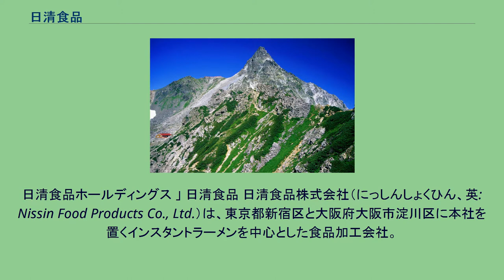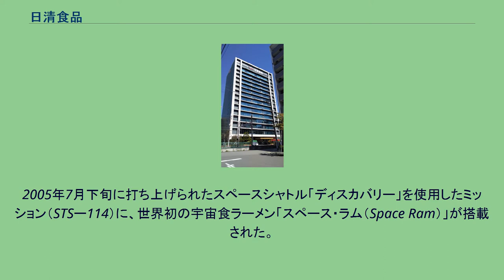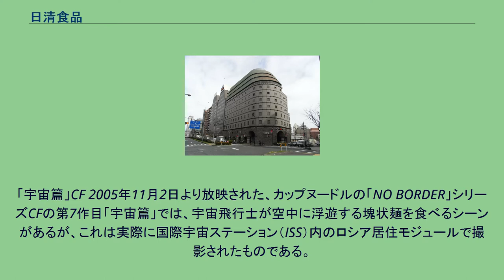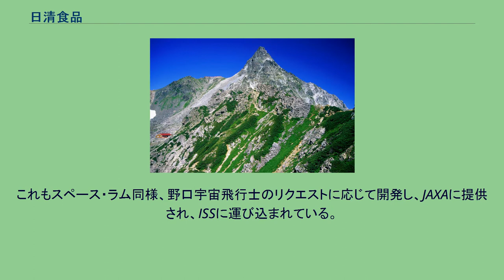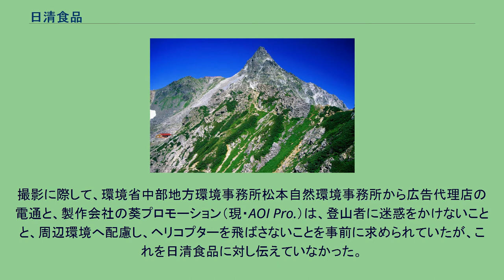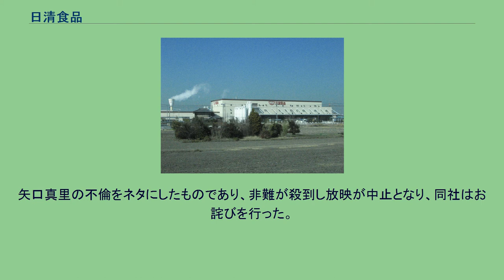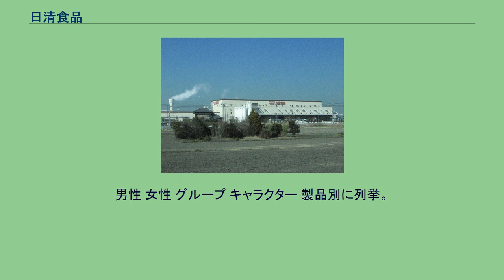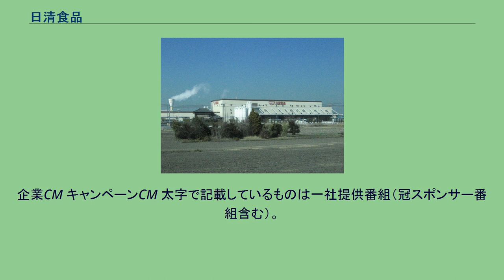日清食品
日清食品ホールディングス 」 日清食品 日清食品株式会社（にっしんしょくひん、英: Nissin Food Products Co., Ltd.）は、東京都新宿区と大阪府大阪市淀川区に本社を置くインスタントラーメンを中心とした食品加工会社。
日清食品ホールディングス（持株会社）の子会社である。
1948年9月4日「中交総社」として設立され、1958年「日清食品」として引き継がれた。
創業者の安藤百福によってインスタントラーメンの草分けのひとつである「チキンラーメン」が開発された。
「日々清らかに豊かな味をつくる」という創業者・安藤百福の言葉が社名の由来となっており、日清製粉グループ、日清オイリオグループ、日清医療食品や日清紡ホールディングスとは資本・人材含め一切無関係である。
2008年10月1日に持株会社体制に移行し、（初代）日清食品株式会社は日清食品ホールディングス株式会社に商号変更した。
現在の日清食品株式会社は同社傘下のドライ商品事業会社として、持株会社化と共に会社分割方式で設立された。
日清食品では以下の4冊を発行している。
営業拠点については日清食品HPの会社情報を参照。
関東工場（茨城県取手市） 袋入りめん カップめん スープ レンジ調理商品 レンジ商品のブランド名は日清Chin（ニッチン）。
その他の現行商品 共通（現行商品） 補足（現行商品） 「ごんぶと」「どん兵衛」などの一部商品では、「東日本向け」「西日本向け」などの地方向けバージョンが存在し、パッケージやふたに「W」「E」など判別用の記載があり、見分けることが可能。
どん兵衛のバージョンについては「どん兵衛#東西商品の相違点」を参照。
袋入りめん など カップめん など その他 一時期、スナック菓子を製造販売していたことがある。
菓子部門は現在日清シスコが請け負っている。
など 現在 過去 宇宙食開発の取り組みは、創業者・安藤百福の「人間はどこに行っても、どんな環境でも食べなければならない。宇宙に行っても同じ。」という思いから始まった。
2005年7月下旬に打ち上げられたスペースシャトル「ディスカバリー」を使用したミッション（STSー114）に、世界初の宇宙食ラーメン「スペース・ラム（Space Ram）」が搭載された。
宇宙航空研究開発機構（JAXA）と共同で開発したもので、宇宙船内という特殊な環境下でもラーメンが楽しめるという画期的なものである。
特徴は以下の通り。
「宇宙篇」CF 2005年11月2日より放映された、カップヌードルの「NO BORDER」シリーズCFの第7作目「宇宙篇」では、宇宙飛行士が空中に浮遊する塊状麺を食べるシーンがあるが、これは実際に国際宇宙ステーション（ISS）内のロシア居住モジュールで撮影されたものである。
このCF撮影は、JAXAやロシア連邦宇宙庁などの全面協力のもと、約2年間の準備期間を経て実現した。
2005年10月1日に打ち上げられたソユーズロケットに撮影機材や特製カップヌードルが搭載され、ISSへ送られた。
実際の撮影に当たっては、地上の管制センターとISSの間で連続最長10分の交信が可能な「リアルタイム・ダウンリンク」を使用して撮影の指示を出す等、一企業のCF撮影としては破格の国際協力が行われた。
この撮影に使われたカップヌードルは、上記の「スペース・ラム」をベースに、CF撮影用としてカップヌードルのロゴなどをパックに印刷した特製のもので、ソユーズへの搭載およびISSへの持ち込み許可などの厳しい基準をクリアしたものである。
2010年3月には、最新鋭の宇宙食として、世界初の宇宙食ちらし寿司「スペース・チラシ」、宇宙食豚しゃぶ「スペース・ブタシャブ」、端午の節句用の宇宙食柏餅「スペース・カシワ」を開発。
これもスペース・ラム同様、野口宇宙飛行士のリクエストに応じて開発し、JAXAに提供され、ISSに運び込まれている。
なお、これらの宇宙食は2010年3月27日より東京・大阪で行われているイベントにも展示された。
2010年7月に「ラ王」を8月で生産終了することを発表し「ラ王追湯式典」と題したイベントを大々的に展開したのち、8月2日に生産終了後、1か月もたたないうちに新「ラ王」を発売したが、その展開と同名新商品に関する情報が公表されないまま旧商品生産終了後の直近時期に新発売された手法には、多くの消...